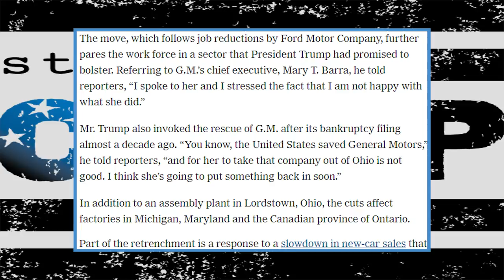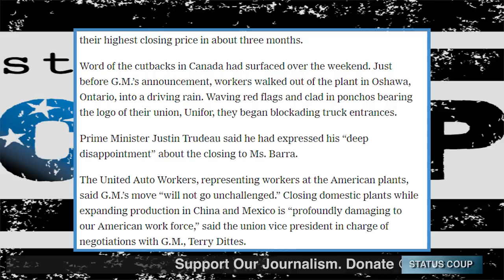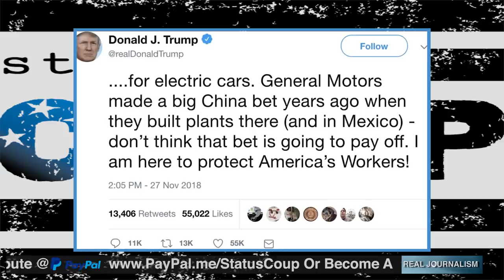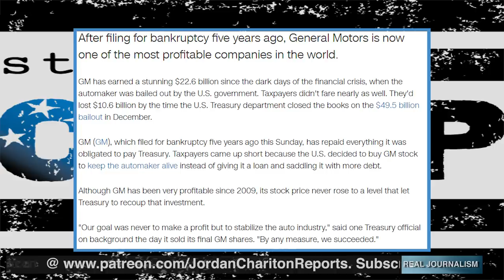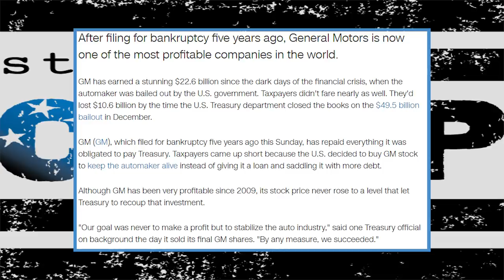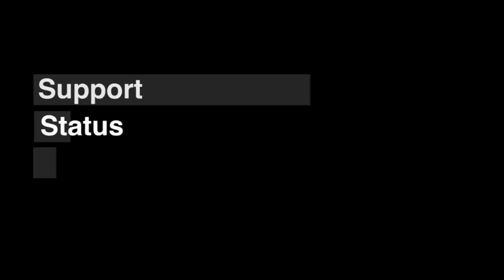Trump's Fake Populism & American Oligarchy Shown Via General Motors Layoffs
Jordan Chariton reports on General Motors' layoffs of 15,000 workers--and President Trump's empty response.